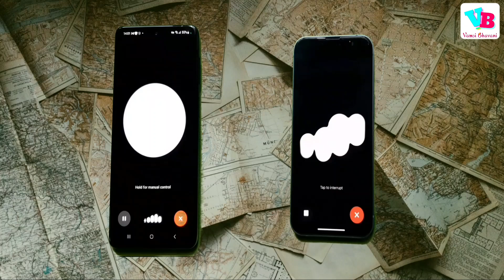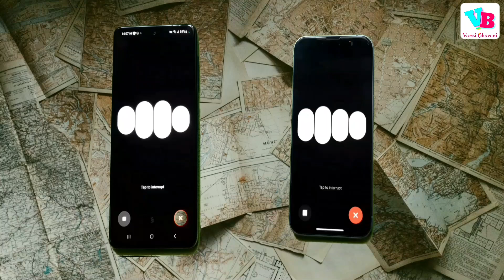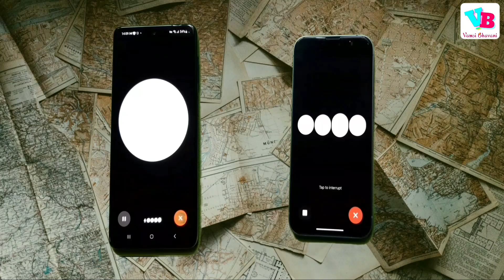AI talking to AI about AI 🤣 | Chat GPT Voice | Vamsi Bhavani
This is a fun ChatGPT experiment to see how AI agent on one device interacts witb the same AI agent on another device.

Jai hind!!!